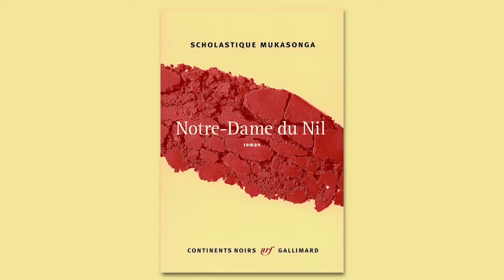Afrika FilmFestival 2020 - Meeting with Atiq Rahimi (FR)